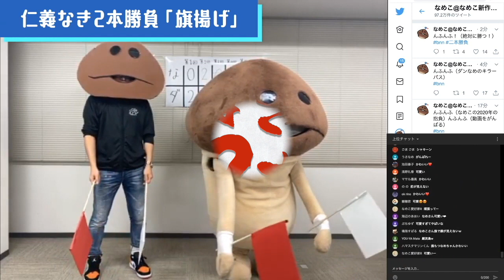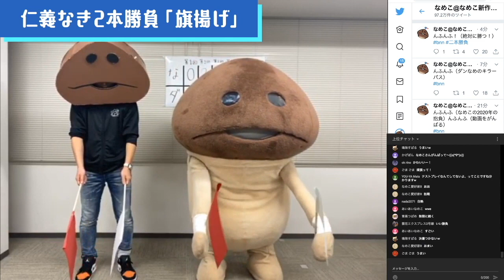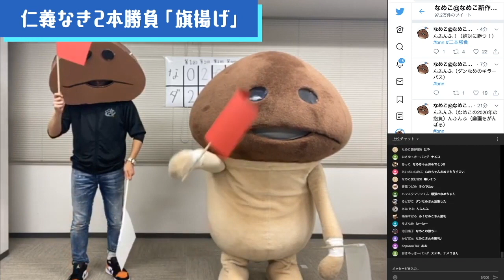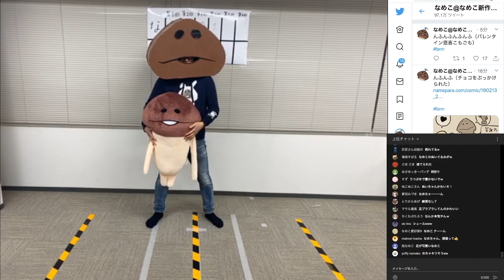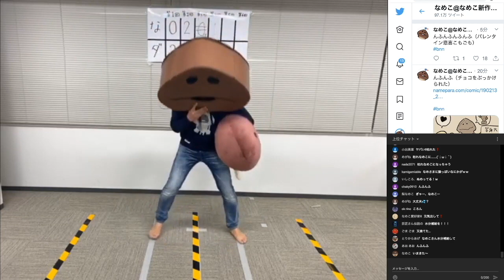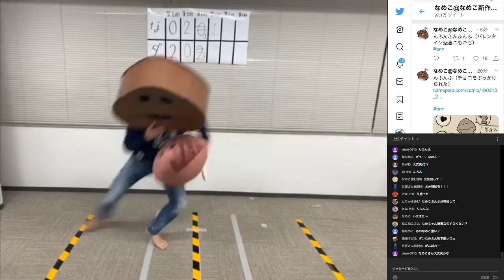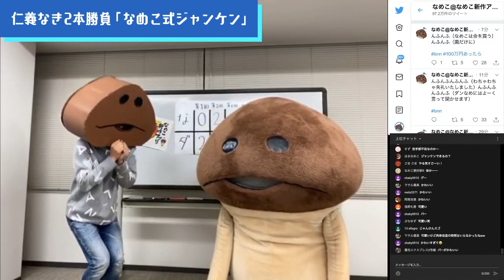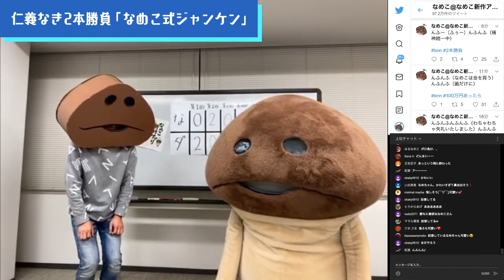【bnn】ボールナメコニッポン特別編「スタッフ厳選！仁義なき2本勝負 まとめ1」（8/6夜8時からリアルタイムでコメントできます）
【2020年8月6日（木）20:00公開】公開日時になると生放送と同じように動画終了までチャット欄が使用できます。ぜひ公開に合わせてご視聴いただき、名勝負を振り返りましょう！（動画終了後はチャット欄への書き込みはできません）

ボールナメコニッポンの大人気コーナー「仁義なき2本勝負」の中から、スタッフおすすめの名勝負4本を厳選してお送りします。

どの勝負が選ばれるかお楽しみに！

〜予告〜
ボールナメコニッポンSeasons2は8月20日（木）夜8時スタートです